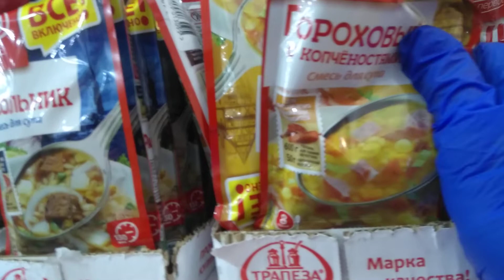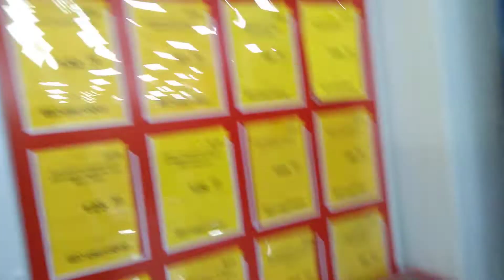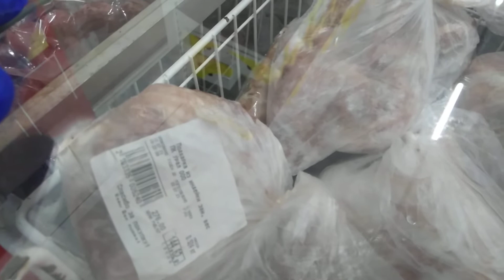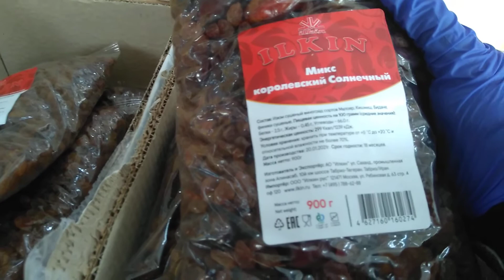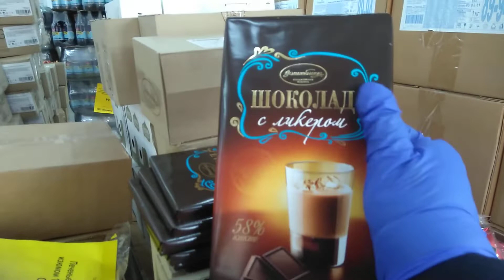🚥 Обзор товаров магазин Светофор🚥от 29.07.21 г.